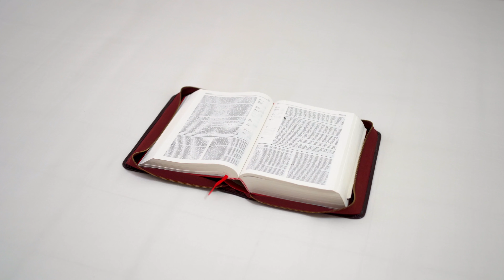ORAÇÃO pelos participantes da justiça de DEUS 🔥🔥🙏🛐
Neste vídeo trago uma oração para Deus   todos nosso PARTICIPANTES DA JUSTIÇA DE DEUS, ESTAMOS EM JEJUM PELA SUA CAUSA🔥✔

🚀COMPARTILHE
🙌COMENTE